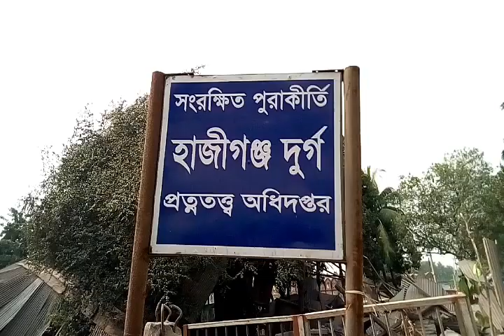হাজীগঞ্জ দুর্গ মুঘল আমলে নির্মিত একটি জল দুর্গ , নারায়ণগঞ্জ।